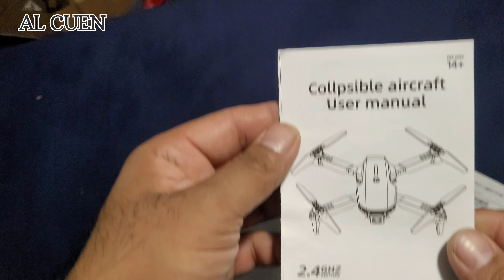Drone 8k skm Pro de AliExpress el Mas barato, vale La Pena?drone 8k unboxing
el dron mas Barato de AliExpress,  unboxing